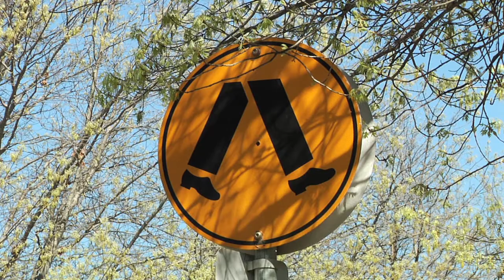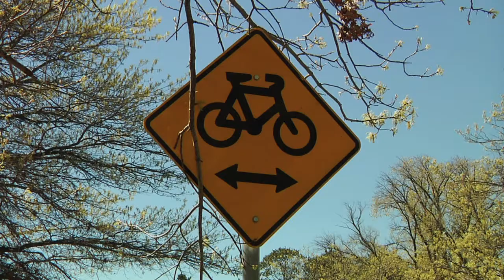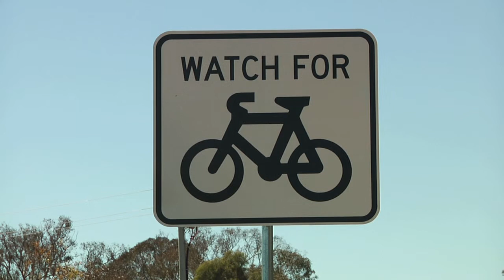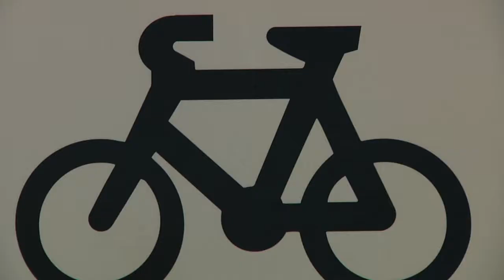The active future of public transport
Student journalists Jacqui Garrity and Jelisa Apps examine active transport policies in the lead up to the ACT election.